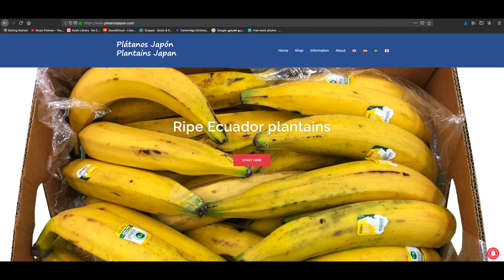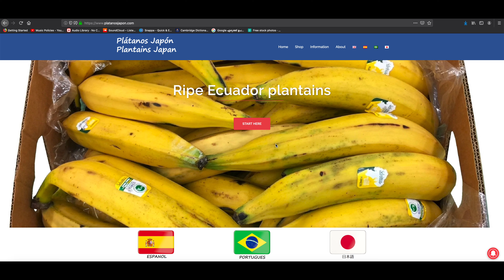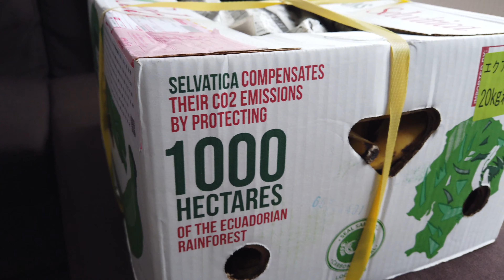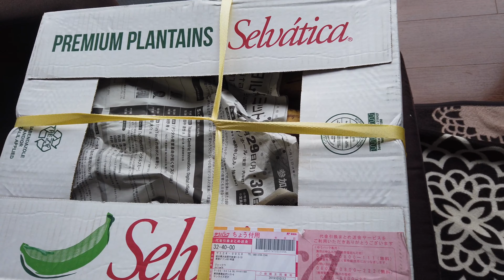Plantains in Japan | ethakka | മലയാളിയുടെ സ്വന്തം ഏത്തക്കായ, ഏത്തപ്പഴം, ജപ്പാനിലെ വാഴത്തോട്ടം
Please see a very rare view of banana/plantain trees in Japan. Also, there is information on how to buy plantain in Japan. Please check below link where you can check and order plantain in Japan:-